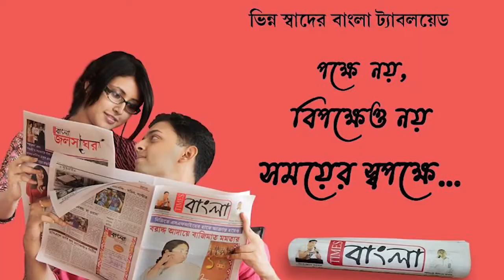রেষারেষির জেরে মোটর বাইক নিয়ন্ত্রণ হারিয়ে ধাক্কা সাইকেল-আরোহীকে,গুরুতর জখম চার